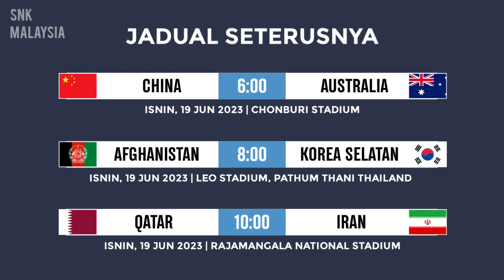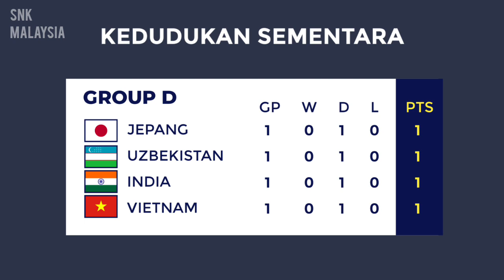Keputusan Piala Asia B-17 2023 hari ini - Malaysia lwn Thailand - Malaysia GAGAL LULUS⁉️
Aahad, 18 Jun 2023 [ Fulltime ]
Laos 1-2 Yaman
Malaysia 0-1 Thailand